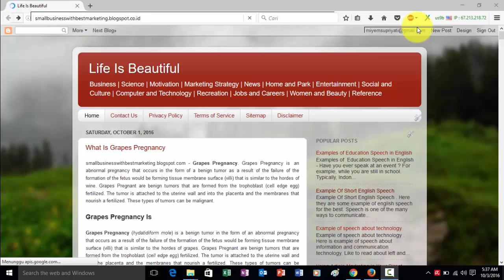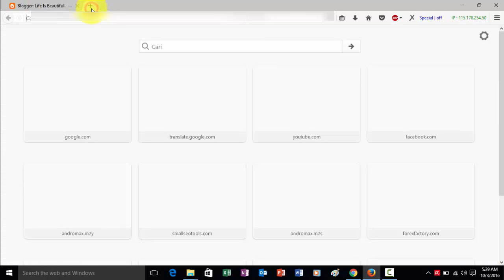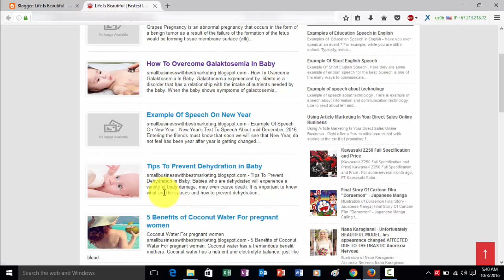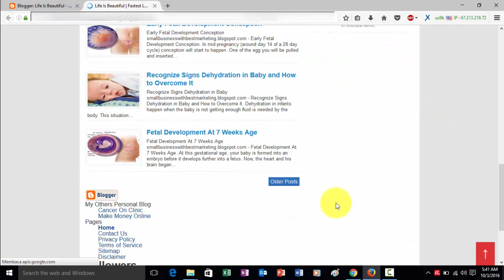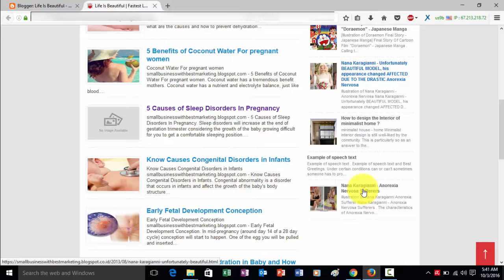Cara Mengganti Template Blogspot Yang Responsive dan High CTR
Cara Mengganti Template Blogspot Yang Responsive dan High CTR. Cara Mengganti Template Blog Blogger Dengan Tampilan Terbaru. template adsense untuk blogspot, template blogger adsense responsive, template blog adsense ready, template blog yang cocok untuk adsense, template adsense gratis, template blog seo adsense, template mas sugeng premium gratis, template blog google adsense.